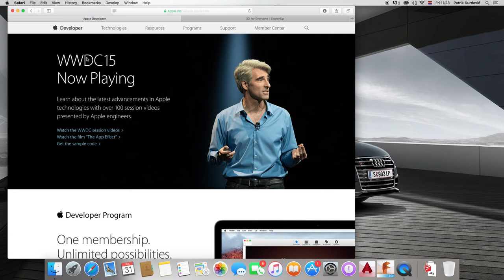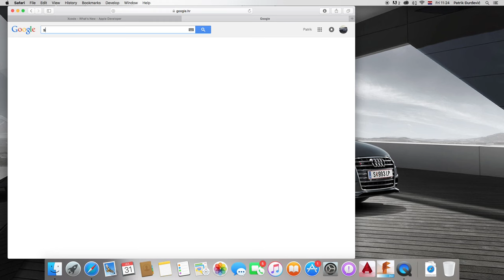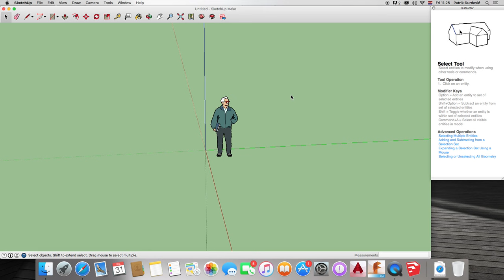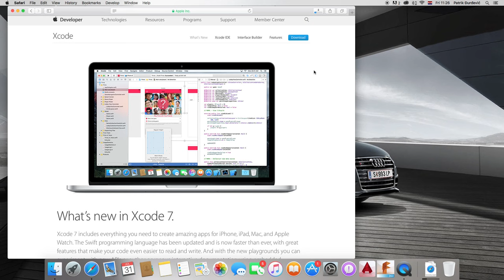How to make a racing game for iOS (iPhone / iPad) Episode 1 - Downloading Applications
How to make a racing game for iOS (iPhone / iPad) Episode
Schedule: 2 videos per week(Friday and Saturday), 9:00 PM(Central european time)
Which iOS? iOS 9
Programming language: Swift
Integrated Development environment: Xcode
Modelling environment: Sketchup

Additional info:
None

Video / Audio Quality:
Audio: Apple ProRes 422